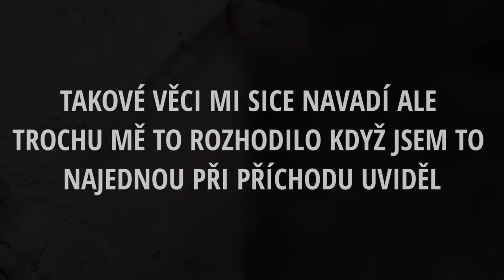PODIVNÁ VĚC V OPUŠTĚNÉM BUNKRU!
Tohle jsem uvnitř opuštěného bunkru vážně nečekal.